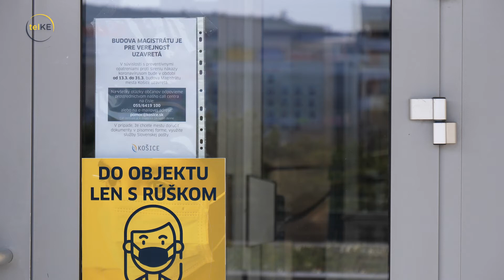Košický magistrát opäť prístupný verejnosti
Košický magistrát je  opäť prístupný verejnosti. Počas uplynulých dvoch tyždňov mala verejnosť zakázaný vstup do kancelárii magistrátu mesta Košice s výnimkou prízemia. Dôvody boli preventívne - v budove sa pohybovala osoba pozitívne testovaná na COVID-19. Oddnes sa úradné záležitosti v priestoroch magistrátu budu vybavovať bez obmedzení.